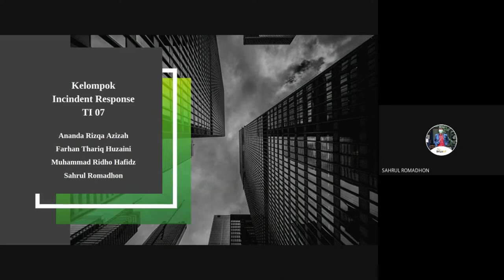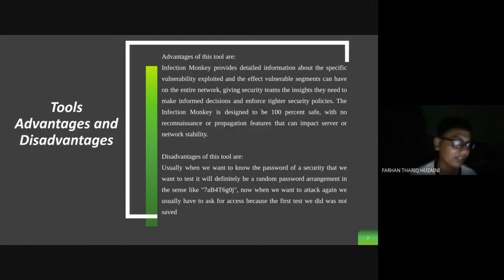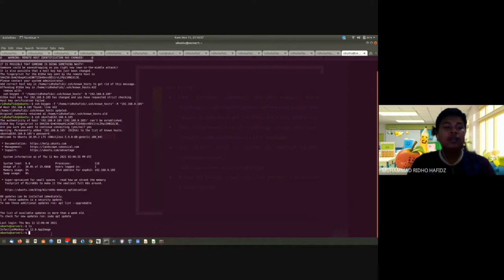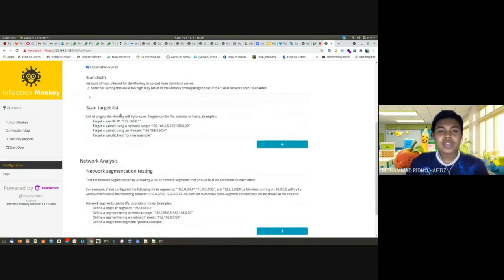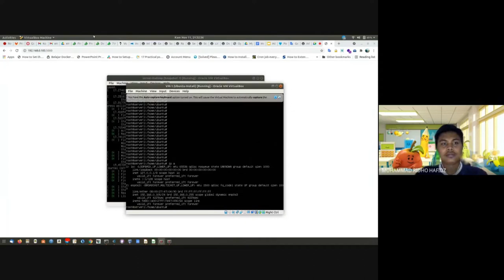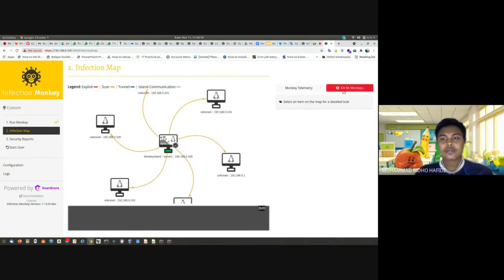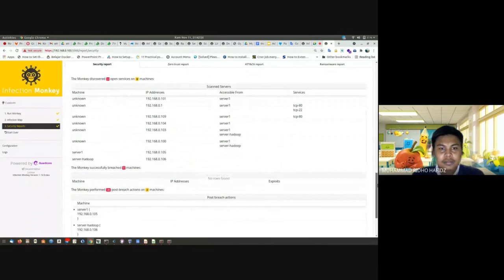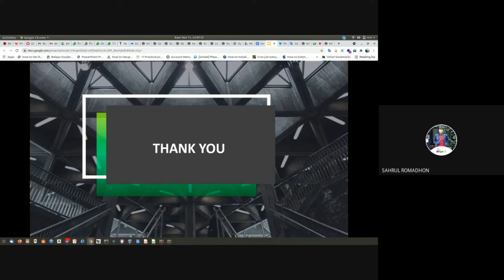Demo Cara Penggunaan Infection Monkey - MatKul Incindent Response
Anggota Kelompok 1 - TI 07
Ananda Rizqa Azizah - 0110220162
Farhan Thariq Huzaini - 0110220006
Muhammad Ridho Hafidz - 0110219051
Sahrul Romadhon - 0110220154